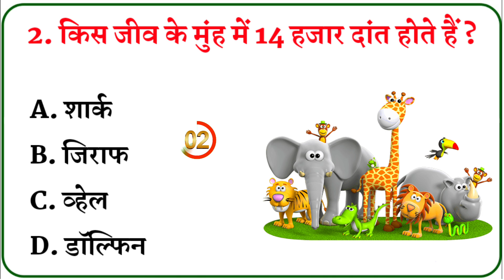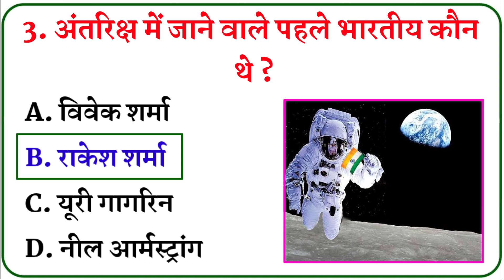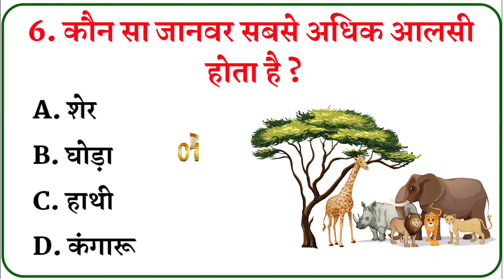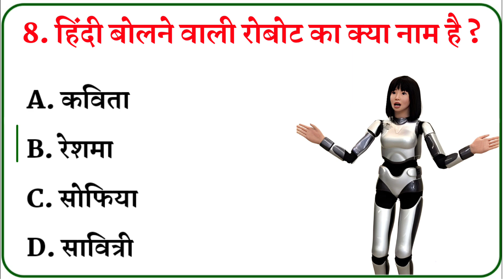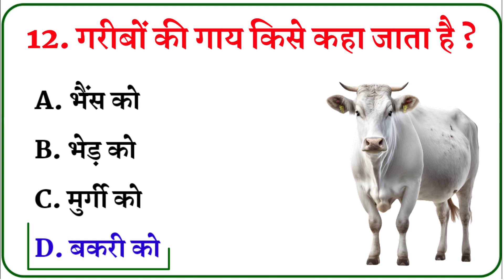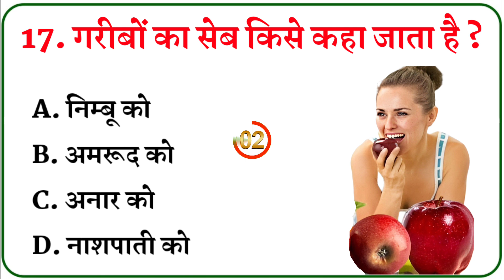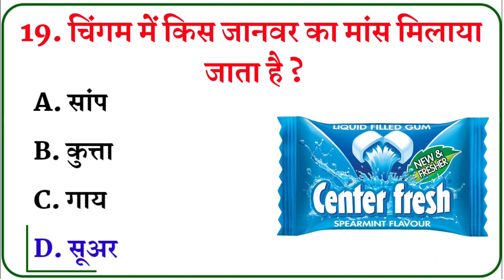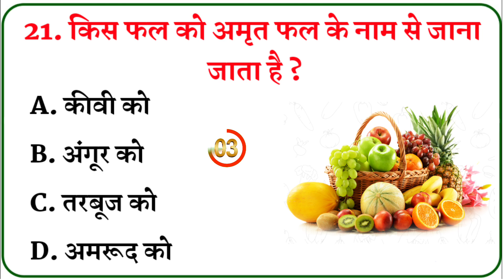Gk Questions || General Knowledge || Gk In Hindi || Gk Video || Gk ke sawal || Sawal Jawab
top 20 gk questions and answers || gk question || gk in hindi || mysterious story

Your Queries 👇👇
🔻. gk
🔻. gK
🔻. g.k
🔻. g k
🔻. GK
🔻. G K
🔻. जीके
🔻. question
🔻. gk live
🔻. gk quiz
🔻. hindi gk
🔻. quiz test
🔻. gk tricks
🔻. questions
🔻. gk question
🔻. gK question
🔻. gk questions
🔻. gk today
🔻. gk video
🔻. hindi gk
🔻. g k 2023
🔻. best gk
🔻. जनरल नॉलेज
🔻. सामान्य ज्ञान
🔻. Important gk
🔻. GK ki Video
🔻. gk dijiye
🔻. GK ka सवाल
🔻. samanya gyan
🔻. interesting gk
🔻. gk interesting
🔻. samanya gyan
🔻. competitive quiz
🔻. question answer
🔻. Good sawal
🔻. gk ke question
🔻. gk knowledge
🔻. general knowledge
🔻. important gk
🔻. competitive quiz
🔻. quiz questions
🔻. india gk
🔻. GK number 1
🔻. gk questions
🔻. lucent gk
🔻. gk dijiye
🔻. lucent gk
🔻. GK Police
🔻. lucent geography
🔻. question
🔻. sarkarinaukarigk
🔻. gk ke sawal
🔻. knowledge